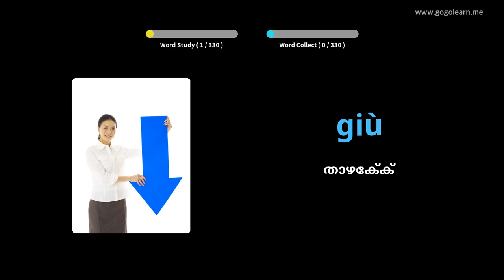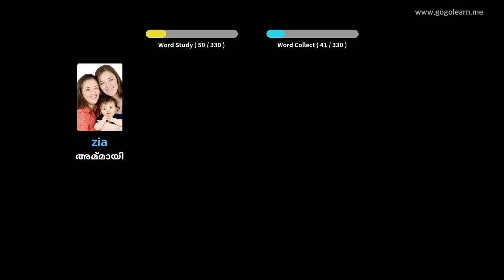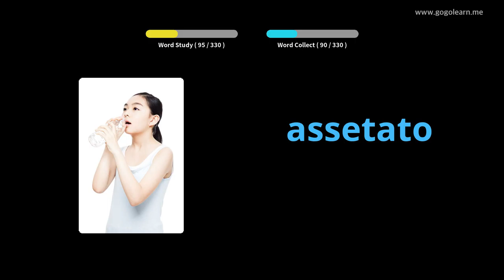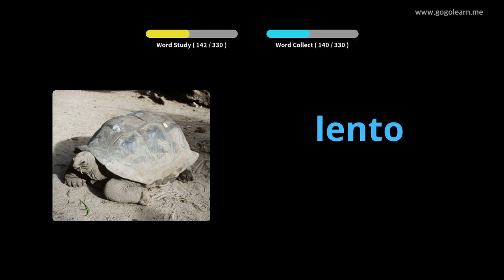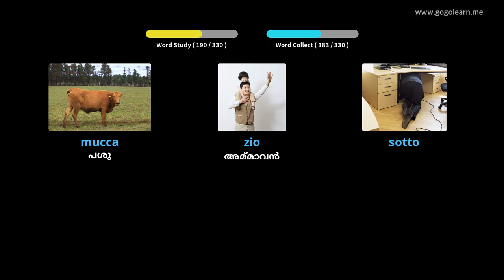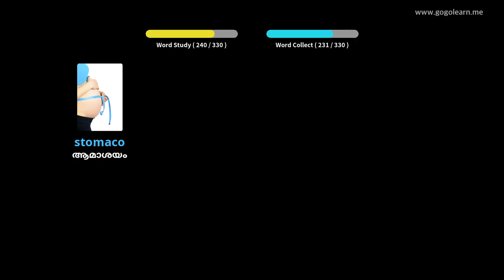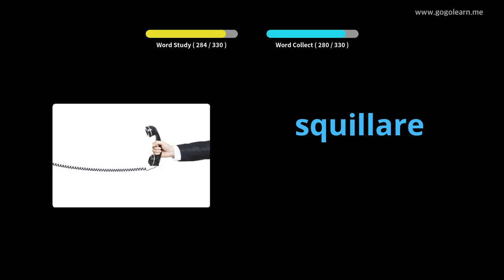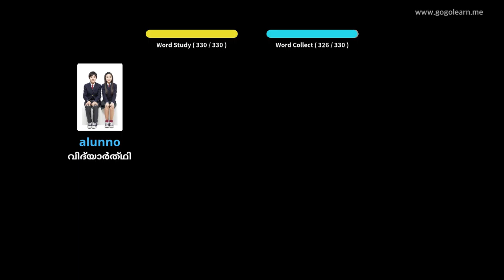ഡ്രൈവിംഗ് സമയത്ത് ഇറ്റാലിയൻ പദാവലി ശ്രവിക്കുന്നു | Golearn